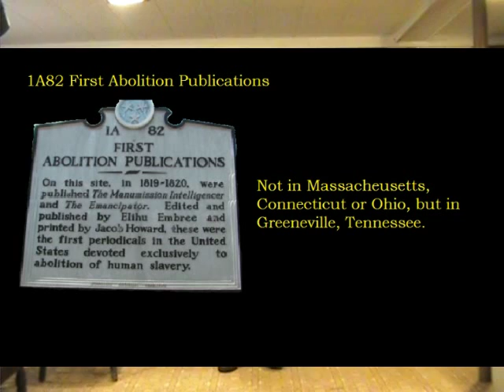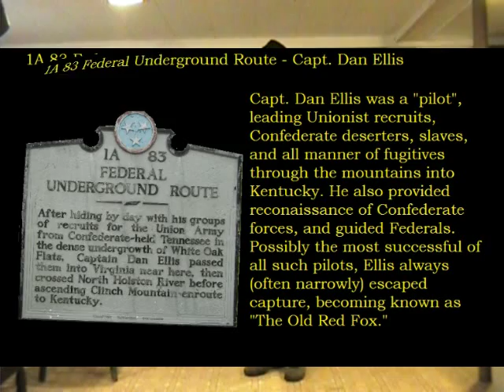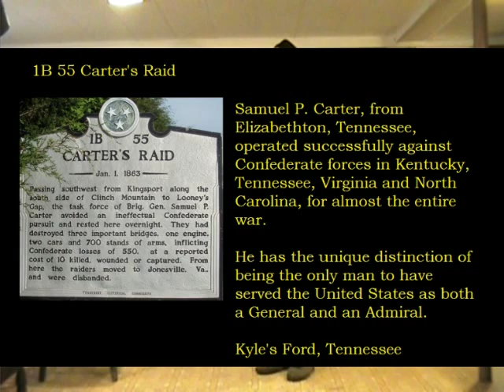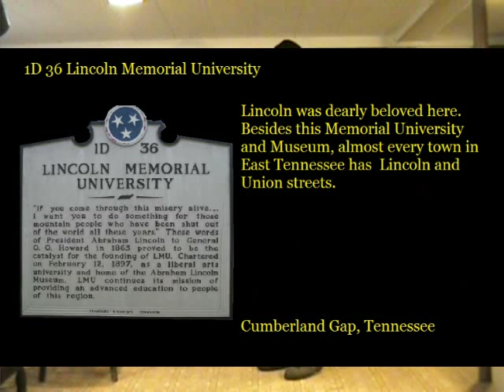"Battle Cry of Freedom" (by George F. Root) and some history most don't know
Firstly...
For all of, you out there playing this song, it is not the sad, sweet lament as played by Ry Cooder, or Jacqueline Schwab. No, it is a soldier's strident marching song; marched and sung to by both Confederate and Union soldiers, and should be played to the tramp of feet. I've been a soldier, and I know.

Secondly...
Back during the end of Carter's term, when the economy here went to Hell, I went up North to work for a while. So far North in fact, that the next counties were in Canada. I enjoyed my time there, made many friends, fished the Great Lakes, (even on the ice!), and so forth.

But the one thing my new northern friends said that always pissed me off, was to refer to me as "Rebel", "Reb", and especially hated - "Dixie Boy". ("Hillbilly", I don't mind). They said this because I was from Kentucky-Tennessee. They were also constantly needling me about the South losing the war.

But those dumb Polacks, Bohunks, Squareheads, Wops and Greasers up there didn't know what they were talking about. They didn't much get to this country until the turn of the last century - long after the Civil War was over. Both Hollywood and our school systems have been conveying a revised version of U. S. history, that's left out a lot of important shit.

I'm from Appalachia (either Eastern Kentucky or East Tennessee - I'll claim either), and during the Civil War, the region known as Appalachia was largely Pro-Union.

For example, when Virginia seceded from the Union, the western mountainous counties, seceded from Virginia, becoming the modern state of West Virginia.

East Tennessee wanted to do the same, but was completely surrounded by the Confederacy, and couldn't, while West Virginia had strong allies and neighbors in Ohio and Pennsylvania. And besides, the Confederacy wasted no time in sending an army of occupation to East Tennessee to subdue the "Lincolnites", and to maintain control over  natural resources, minerals, and key transportation routes like the Cumberland Gap, and the rail lines and roads connecting Virginia with the Deep South.

But up on the higher ground, mountain folks didn't want much to do with this secession. They were fiercely independent, and morally convicted to hard work. They were too poor to own slaves, and had nothing in common with the decadent and entitled "Southern gentleman" down in the lowlands. They saw the Confederate cause as not only illegal, but as a "rich man's war, and a poor man's fight". Unlike the  mountain folk, those "Southern gentlemen" didn't know a thing about hard work - like which end of a hoe to stick in the ground. Those "gentlemen" might spend their day in a fox hunt, riding to the hounds on cavalry chargers; and in the evening, escort Miss Emily to some lavish Cotillion Ball; and still later, have forced sex with their slave girls (or boys if the truth be known).

Hell, if you handed me a musket, I would knock one off his high horse right now!

Pro-Union were Western Virginia, Eastern Kentucky, East Tennessee, Western North Carolina, and even the mountainous north counties of Georgia. Appalachian volunteers from these areas had to evade capture and conscription by the Confederate Army, sometimes running away as far north as Ohio just to enlist in Union ranks. Just from the sparsely populated area of mountainous East Tennessee and Western North Carolina, more men served in the Union army, than from either New Hampshire, or Vermont.

And though many have pointed out that the common Confederate foot-soldier owned no slaves, remember that those flat-land rednecks who obediently and recklessly followed their aristocratic landed gentry into battle, were just serfs, either conned or coerced, and never have been that smart anyhow.

Notes: "Mark Time, March!" is a military drill command to march in place, without forward movement. If you've ever heard someone say, "I'm just marking time", the expression was borrowed from this parade step.

Although much has been made of a fingerstyle guitarist's abilities to play a bass or rhythm with thumb, and a melody with fingers, one understated advantage of the fingerstyle guitarist, is the ability to accent one note within a chord. Near impossible to do with a flat pick, and I hope I have successfully demonstrated that technique.

I decided not wear the ski mask this time so as to dignify the uniform, and be more authentic.

Played fingerstyle on my 12-string National Delphi resonator guitar, because of all my guitars, it sounds the most like a band instrument.